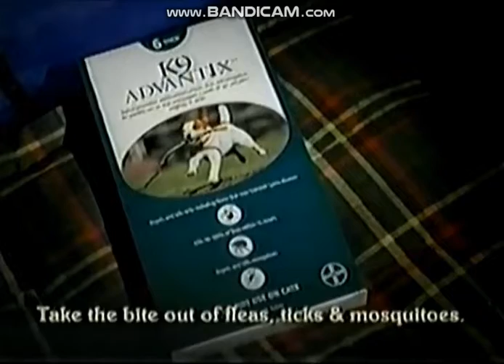Bayer K9 Advantix Commercial (2004)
Special Thanks to Big Boi’s TV Stuff
Taken off O&O KXAS in Dallas TX